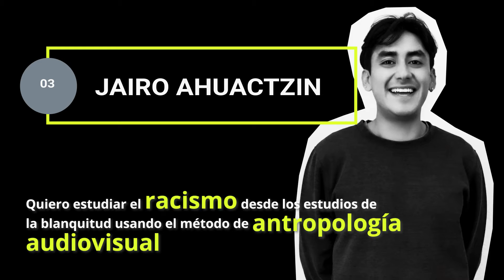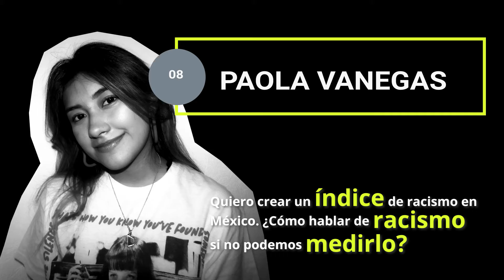Generación YALP2021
Presentamos a lxs integrantes de la primera generación de YALP